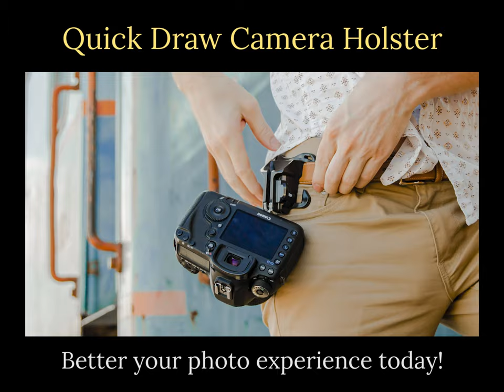Introducing - Quick Draw Camera Holster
We present to you - the Quick Draw Camera Holster.
Ultimate and advanced design to fit your belt and safely securing your camera. Comfortably carry the weight of your camera on your hip as you go on any path to adventure that you bring your camera along.